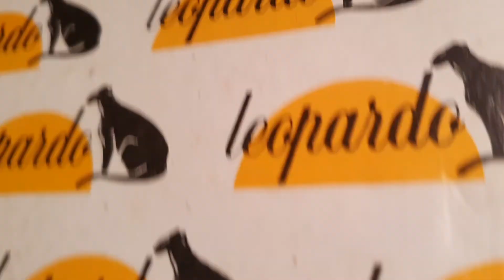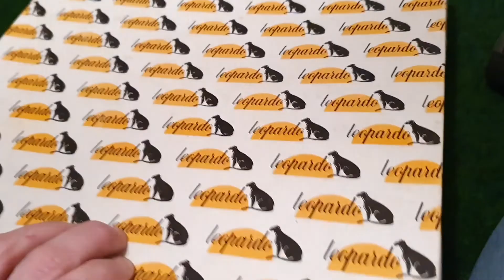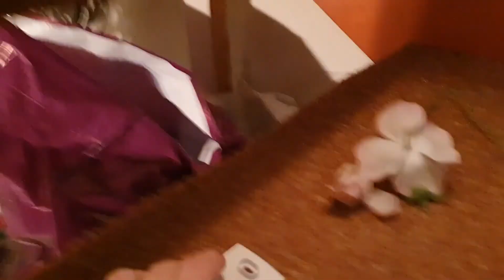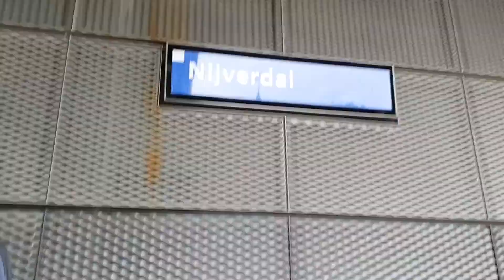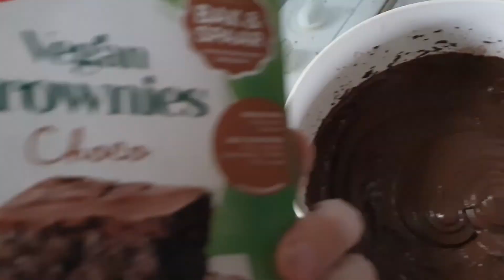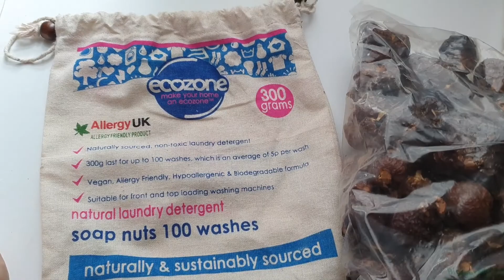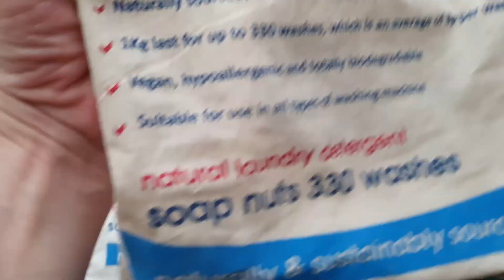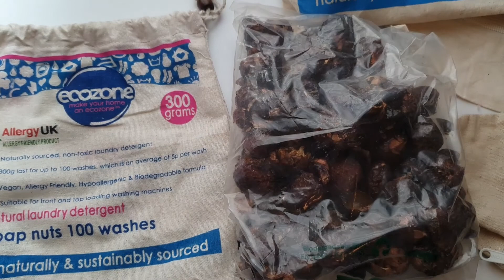Dat deed zeer !!! laatste vlog voor de thuisblijvers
Ik deed me erg zeer ,OEPS, spannende dingen in de kelder, miljoenpoot, slak, katten .van alles komt voorbij!
Een weekje extra video`s voor de thuisblijvers .Uiteraard ook voor iedereen die wil kijken :-) de laatste van deze week.

🌸Hallo allemaal! :-) Ik ben Nathalie, leuk dat je kijkt naar dit gezellige kanaal.
Ik upload video`s met allemaal leuke dingen om zelf te maken voor je (huis) dieren van speelgoed tot complete verblijven!
Zo zorg dat je (huis)dier zich nooit meer verveelt!
Ook vind je hier unboxing`s van leuke spullen voor de dieren. Ik ga op (huis) dieren visite en naar opvang om te filmen.
En ik geef tips om de dieren zo gelukkig mogelijk te laten leven.

Een gevarieerd kanaal met huisdieren en dieren in de hoofdrol. Een cavia ,schildpad, muis, hamster, kat , reuzenslak, miljoenpoot of wandelende tak , je ziet ze bij Nathalie en Zoo.